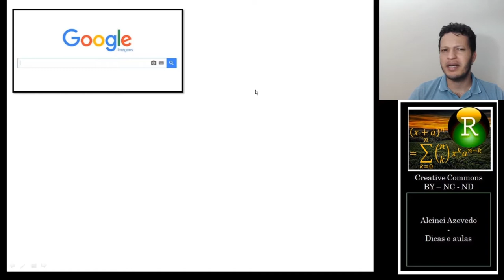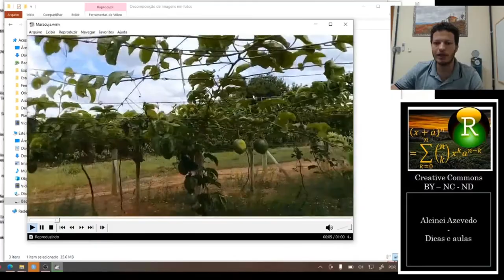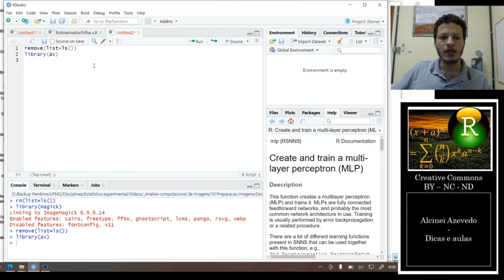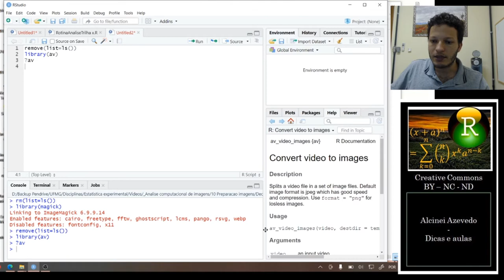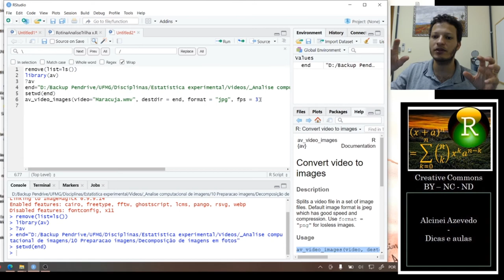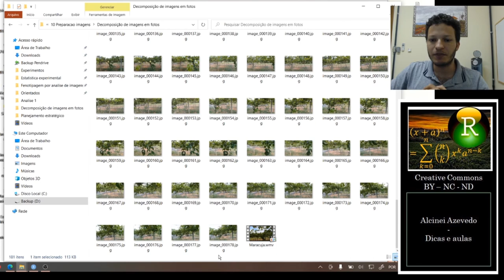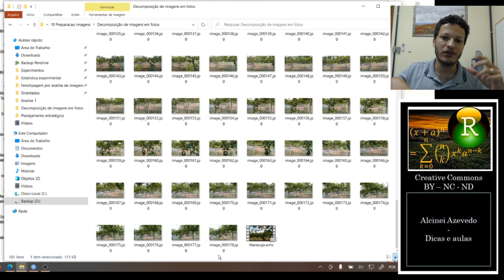Aula 10b. Obtenção de imagens para a composição do banco de dados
Vocês conseguirão baixar este vídeo por meio de alguns sites que fazem download do youtube.